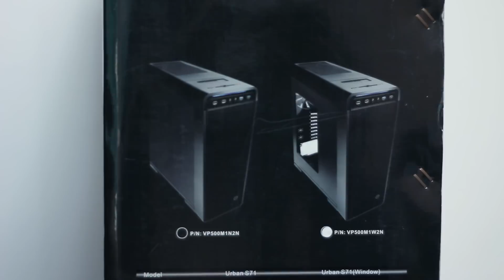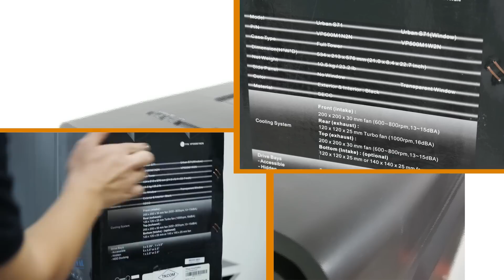PC Case: Thermaltake Urban S71